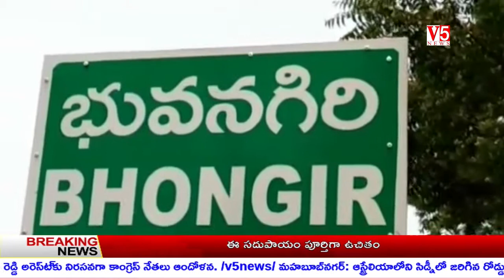V5 News 1PM TELANGANA 16th Bulliten Jan 2021 || V5 Telugu Breaking news